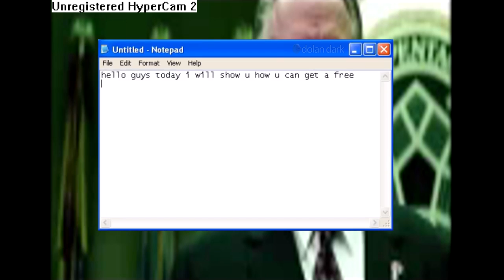The Perfect Sound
2009 Youtube was a great place

movie: at 16:00